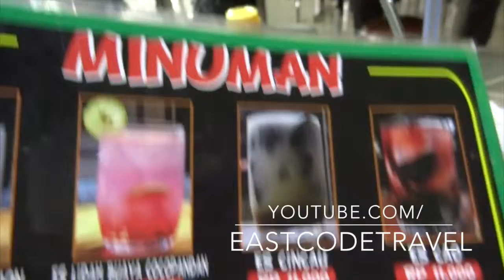Es kelapa muda or Es degan young coconut ice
at first i really confuse  ... What is the Es degan ?  ...and the picture on the menu really look like the "Es kelapa muda"      and found out later that's two are the same thing .